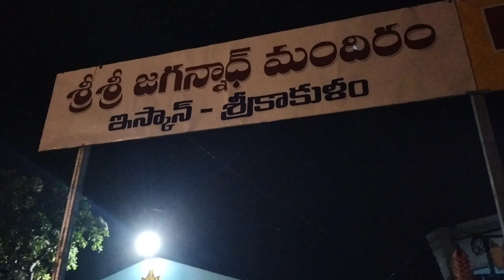Iskcon temple,హరే కృష్ణ హరే రామ hare krishna hare rama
Iskcon temple,హరే కృష్ణ హరే రామ hare krishna